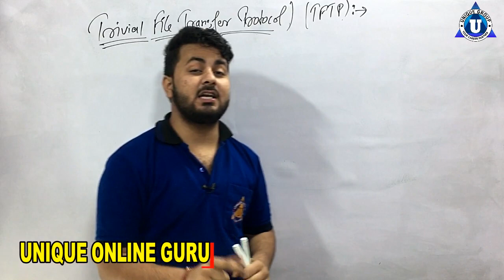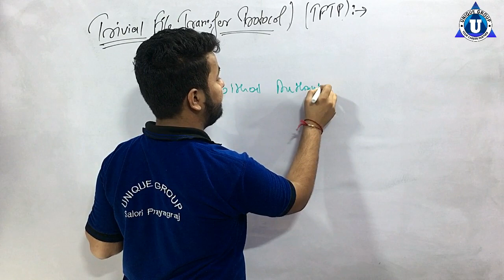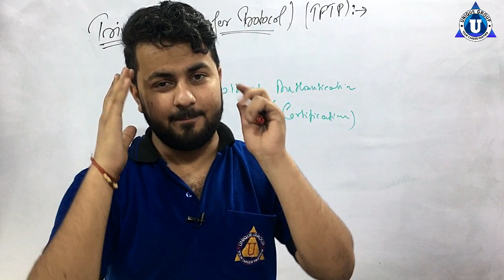What is TFTP (Hindi)TFTP क्या है ? || and how File Transfer protocol can access || Ratnakar Upadhyay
unique online guru,ratnakar,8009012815,ashutosh,unique computer institute,What is FTP? | GoDaddy,What is FTP (File Transfer Protocol) Protocol in Hindi |#,What Is FTP?,FTP Kya Hota hai ? Ise Kaise Use Kare?,Transfer Files Using FTP | Access Phone Wirelessly Using Computer - Creative Bijoy,What is FTP and how File Transfer protocol can access,FTP Kya Hai # FTP Kaise Use Kare # FTP Use # FTP Kyon Use Kiya Jata Hai,What is File Transfer Protocol? | FTP Explained |